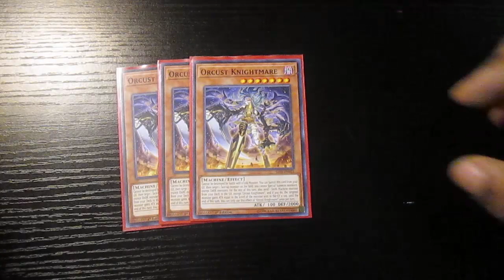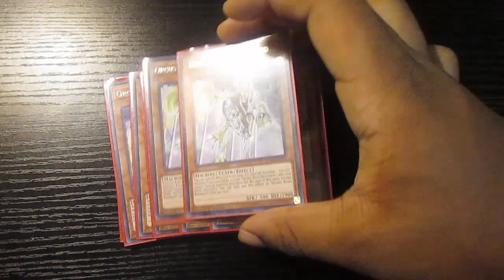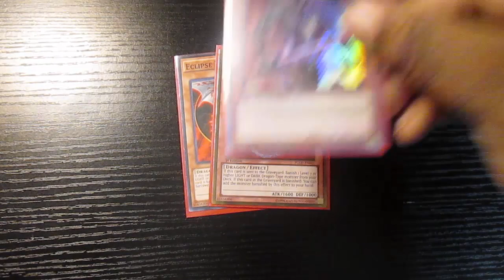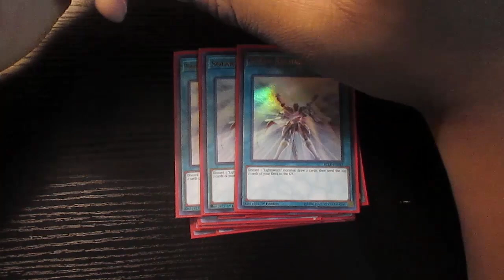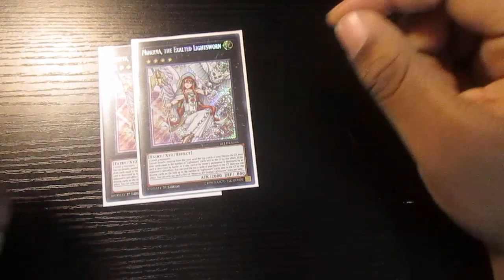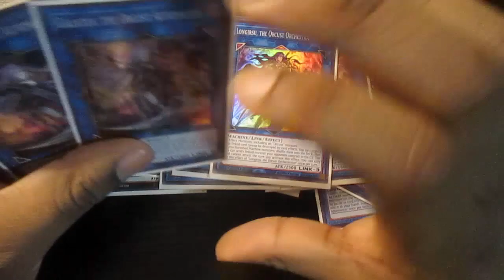Yugioh Orcust Lightsworn Deck Profile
And Peace =͟͟͞͞( ✌°∀° )☛